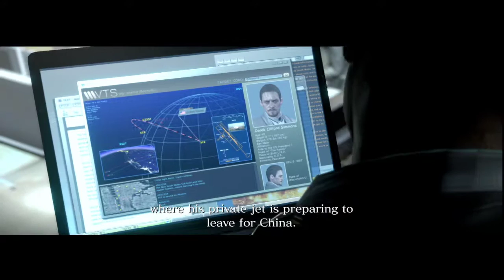Resident Evil 6: Leon Campaign Part 2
This is part two of my Leon's Campaign.